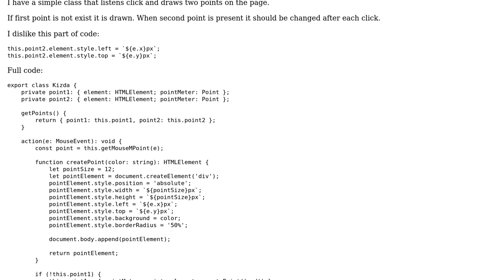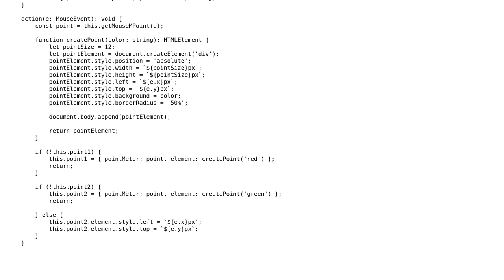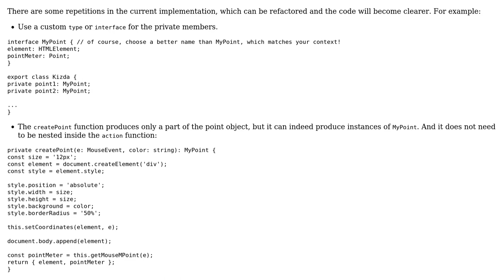Code Review: How to keep current HtmlElement active and change its properties?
With thanks & praise to God, and with thanks to the many people who have made this project possible! | Content (except music & images) licensed under CC BY-SA | Music | Images & others | With thanks to user Megan Clerc user Antot and the Stack Exchange Network Trademarks are property of their respective owners. You are responsible for your own actions.